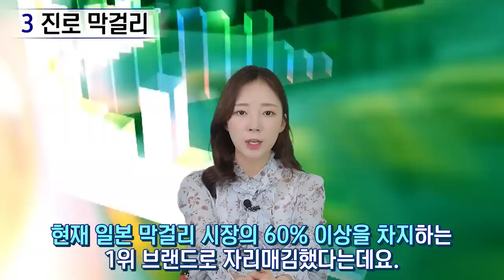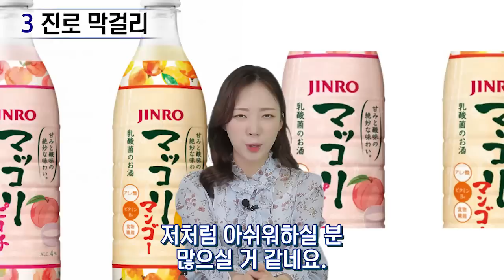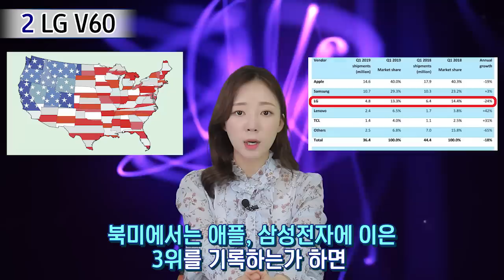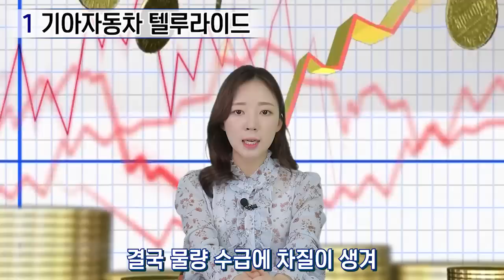한국에서는 절대 살 수 없는 한국 제품 TOP3